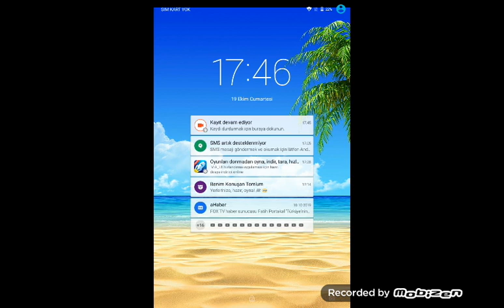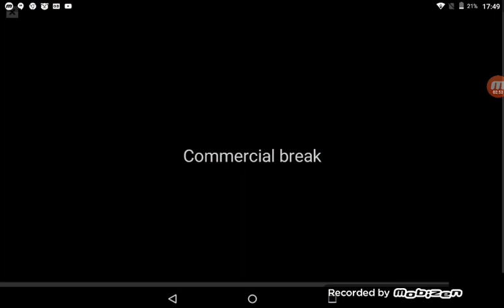Minecraft yepyeni sürümü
Ksöslalalalskalwöalaşalaşaöözmsakdmasdlamdldfkpalkqqpxmwlkasperkfdskşrdm